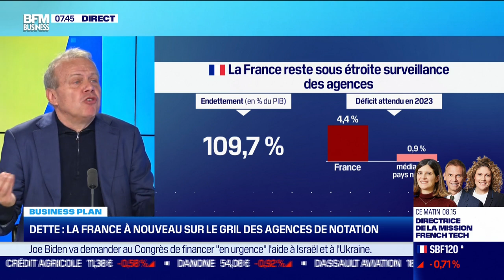Jean-Pierre Petit (Les Cahiers Verts de l'économie) : Dette, la France sur le gril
Ce vendredi 20 octobre, Jean-Pierre Petit, économiste et président des Cahiers Verts de l'économie, est revenu sur le bilan d'endettement de la France, qui se retrouve sur le gril des agences de notation comme Moody's, dans l'émission Good Morning Business, présentée par Laure Closier et Christophe Jakubyszyn. Good Morning Business est à voir ou écouter du lundi au vendredi sur BFM Business.